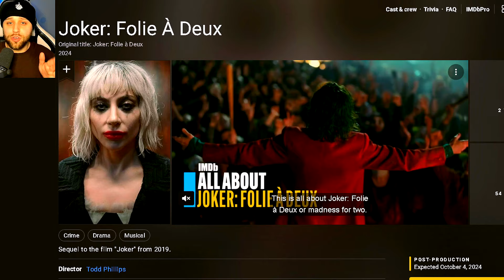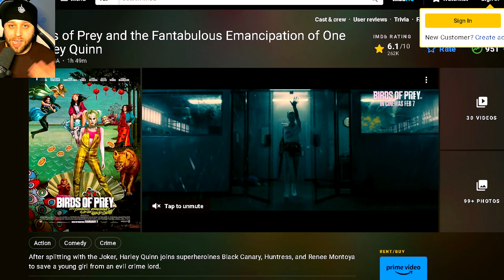Joaquin Phoenix & Lady Gaga's intense chemistry revealed in new 'Joker: Folie 'a Deux' movie pics!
In this video, we're discussing